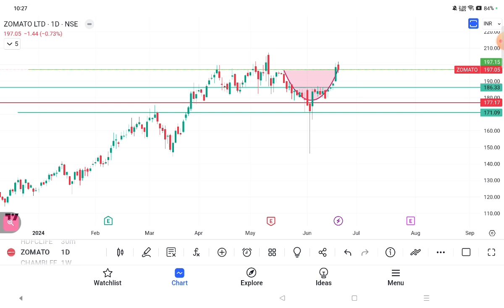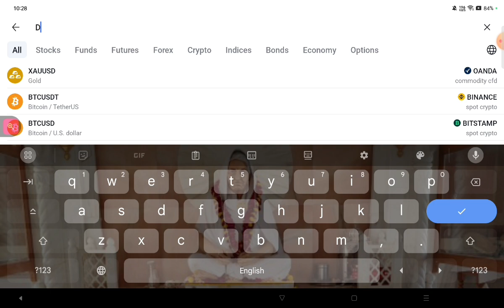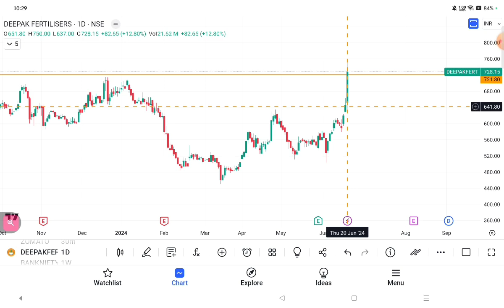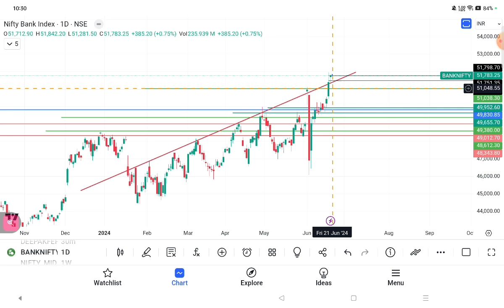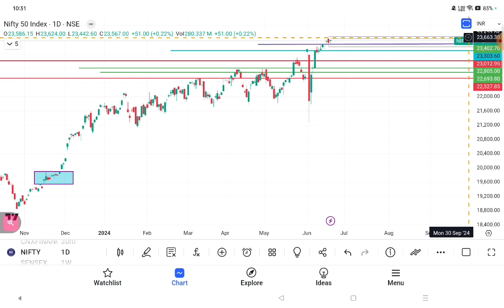Best Stock For 21 Jun 24 With Live Market Help😄option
Talkwithtechnical-oz5be
👉Best Stock For Tomorrow With Live Market Help😄

👉  Personal Trading System काम ना करें तो मुंह मांगे इनाम with Gurantee Result🎯

👉 Option Trading Strategy💰 स्ट्रेटजी काम ना करे तो एक लाखका इनाम🎯banknifty openinterest option (Part 3)

Important Videos 📹:
* For Option And Swing Trading⚡Paid Cours Free With Guarantee

option trading.

Important Videos 📹:
• Option Trading strategy